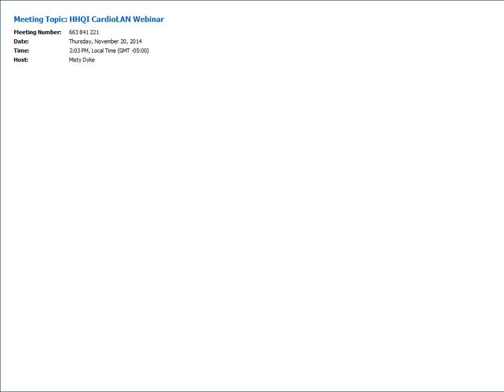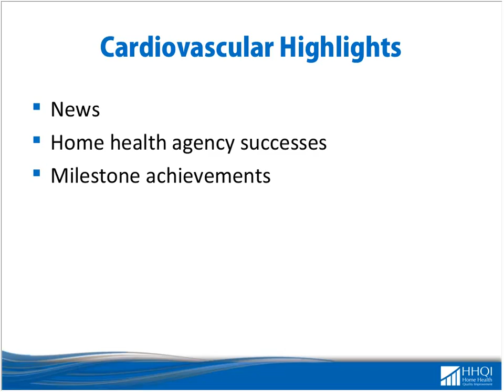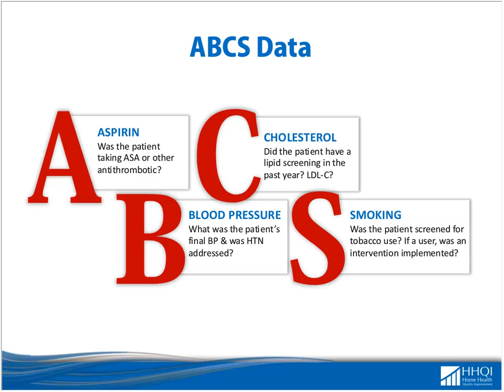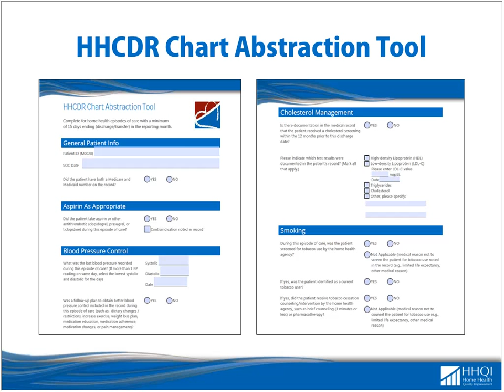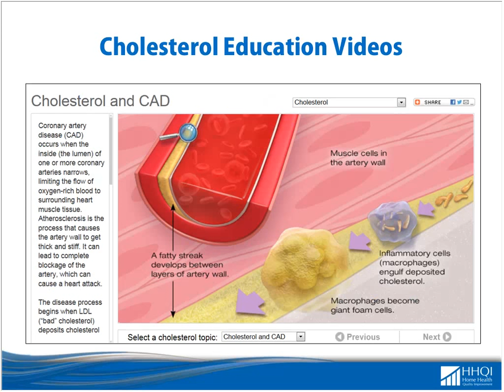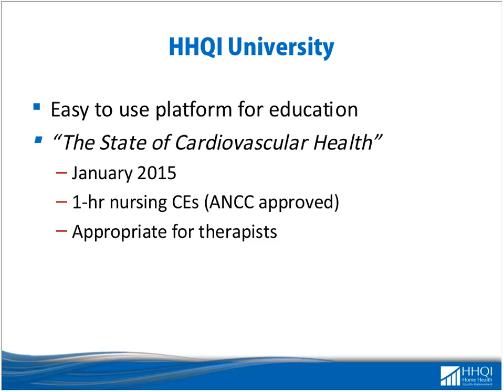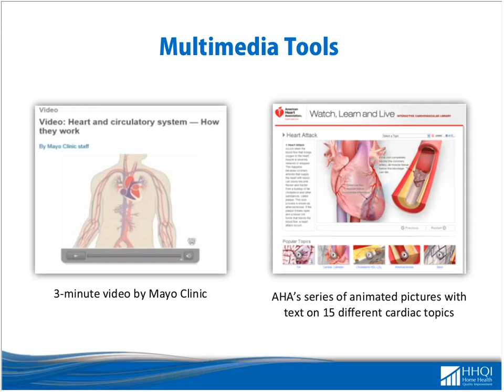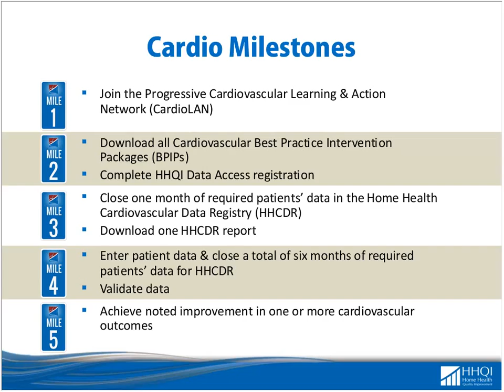CardioLAN Kick-Off Webinar (Nov 2014)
Learn more about the benefits of joining HHQI's Cardiovascular Learning & Action Network (CardioLAN).